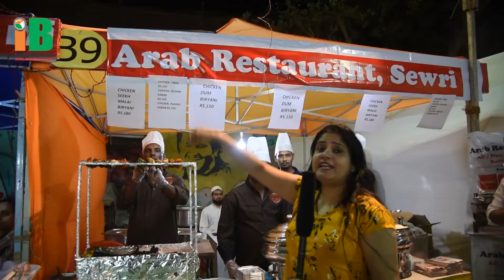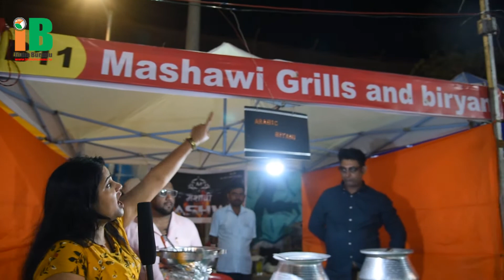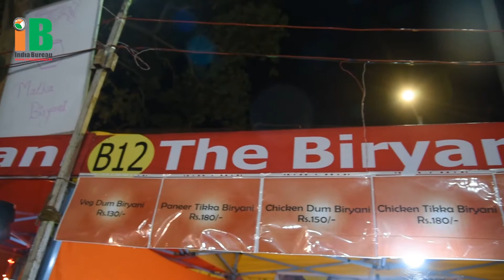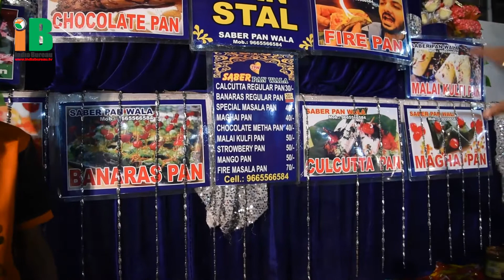Biryani Festival For The First Time In Lalbaug